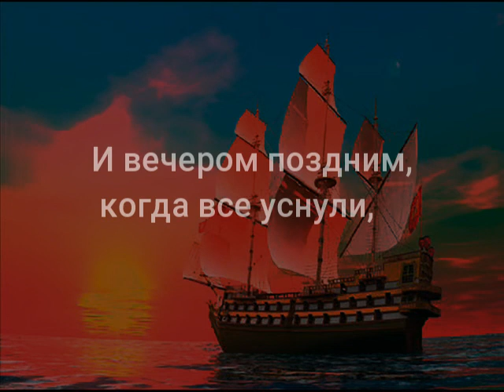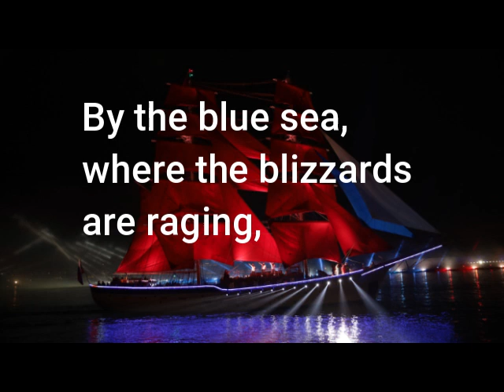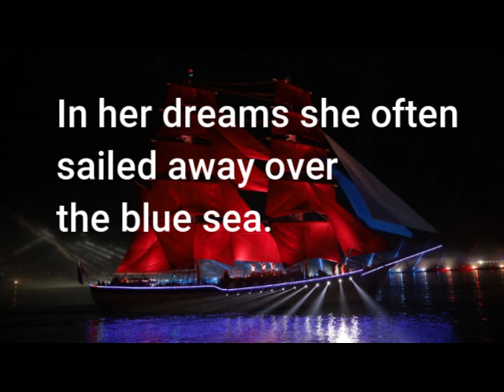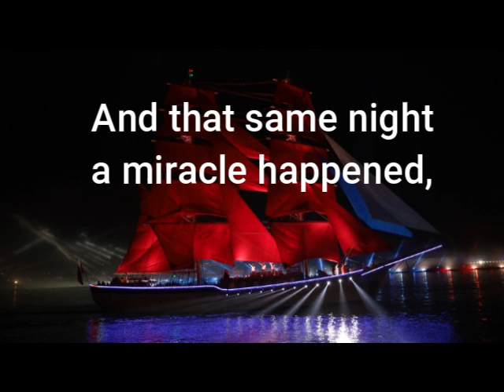Алые паруса песня/song in Russian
This is the story of a girl called Assol and a boy called Grey. She is dreaming about love near by the sea. And one day she saw a scarlet sail on the horizon.